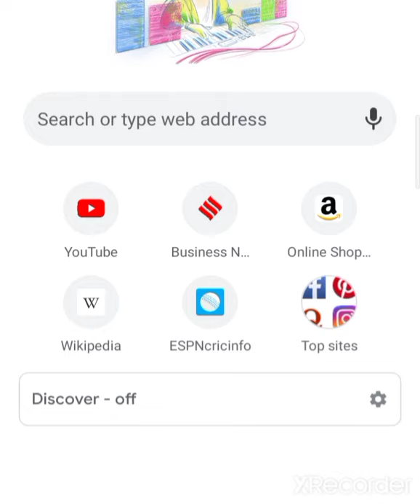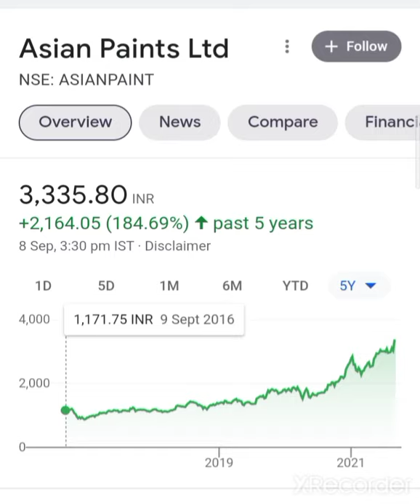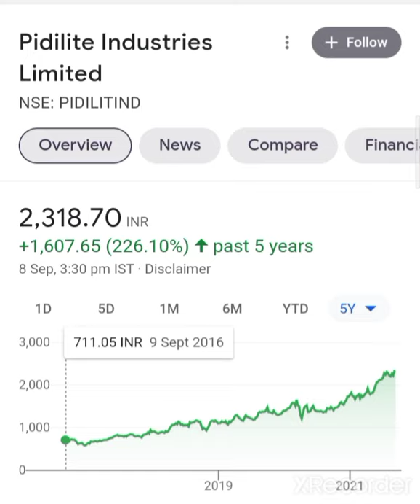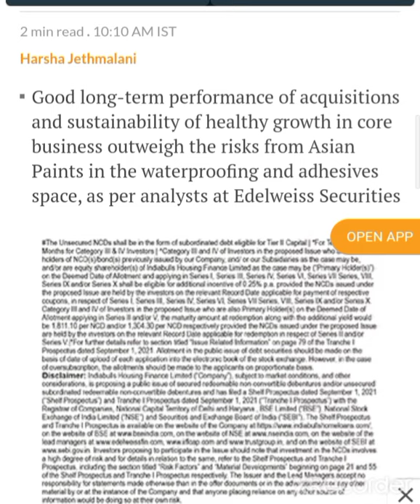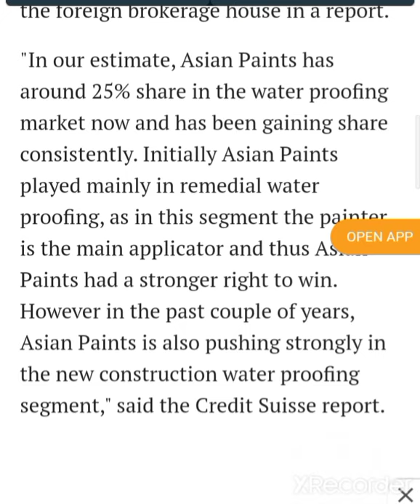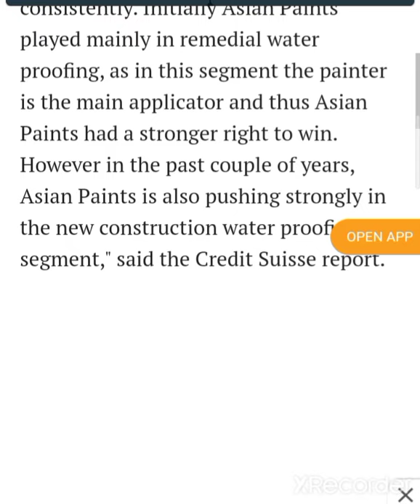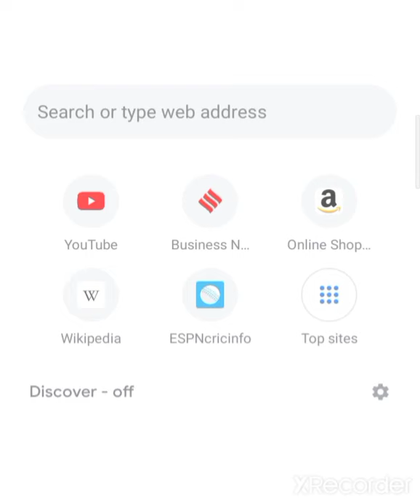💥😱BREAKING NEWS💥Pidilite Industries Share Asian Paints Share Latest News Pidilite Industries News